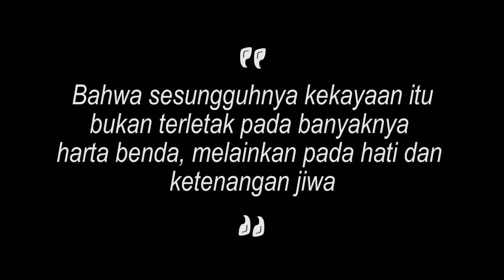Cerita Mengharukan - Jual Ginjal Untuk Keluarga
Lensa Polisi kembali membuat cerita mengharukan tentang jual ginjal untuk keluarga, menceritakan tentang cerita kehidupan rumah tangga yang mengharukan karena harus jual ginjal karena ekonomi, semua itu berawal saat suami dihina istri karena miskin. Semoga menjadi pembelajaran bagi kita semua dalam membina rumah tangga :)

Lensa Polisi Official :
Talent Suport
Saipul Rahim